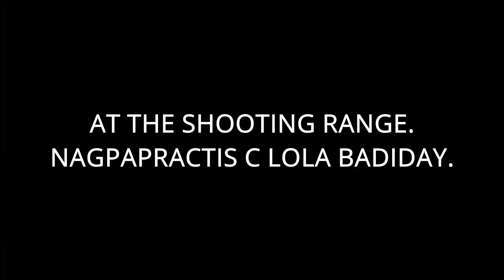NAG PRACTIS ANG LOLA SA SHOOTING RANGE,HOBBY NI ELDEST..